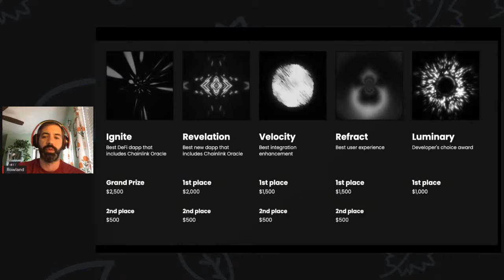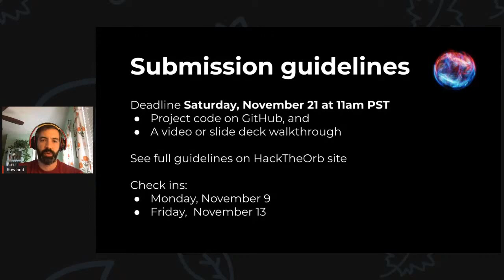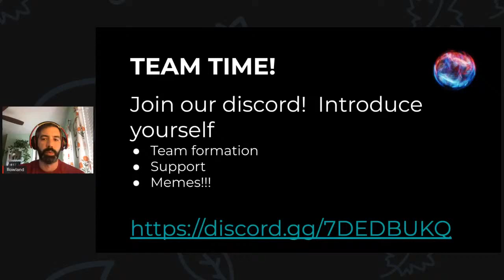Prizes, Goals, and Team Building Session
Rowland Graus, Product Manager at Agoric, gives an overview of what developers should aim to build at the Hack the Orb hackathon, as well as the prizes they can earn.